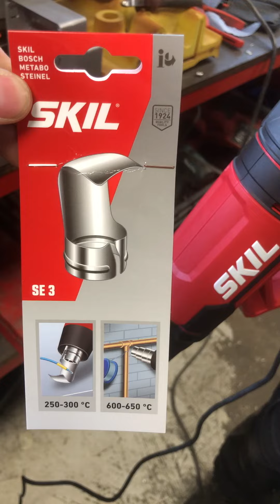Varmluftpistol test af mundstykke til krympeflex. Dyse til varmepistol så varme centreres.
Krympeflex dysen virker som en varme reflektor der centrere varmen omkring krympeflexen. Effektivt uden at beskadige de bagved liggende ledninger. Testen er udført med SKIL 8040 varmepistol og buet mundstykke 2610Z06112 som passer til Bosch, Steinel, Metabo og SKIL.
Krympeflex udføres på ledninger til MOTOGADGET på en suzuki intruder motorcykel. Ny ledningsførsel og ny motogadget installation.
Jeg er ansat hos SKIL og mine film må betegnes som REKLAME!